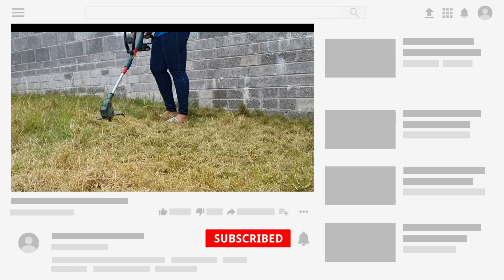ASMR Cutting the Grass with Mowing Machine for 1hr/White noise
ASMR  1hr Cutting the Grass with Mowing Machine/White noise. ASMR Cutting the Grass with a wireless mowing machine. i hope enjoy the Asmr cutting the grass with the mowing machine. ASMR - Satisfying Sounds Of Lawn Mower Cutting Tall Grass Next to Busy Road.